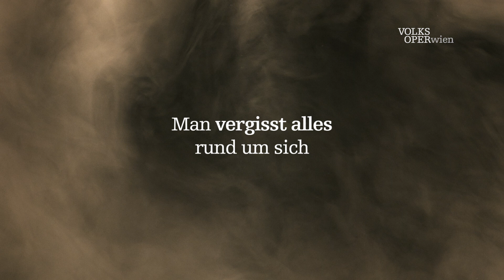Der Tod in Venedig – Trailer | Volksoper Wien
Der Tod in Venedig – Oper von Benjamin Britten
Dirigent: Gerrit Prießnitz
Inszenierung: David McVicar
Choreographie: Lynne Page
Bühnenbild und Kostüme: Vicki Mortimer
Licht: Paule Constable
Choreinstudierung: Holger Kristen